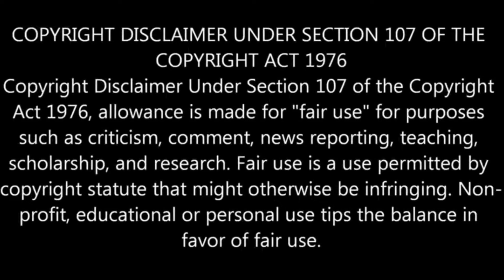Discussion with Pakistani Qur'an Academy Teachers : پاکستانی قرآن اکیڈمی سے گفتگو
Ahmadianswers.com/contact
Ahmadianswers.com